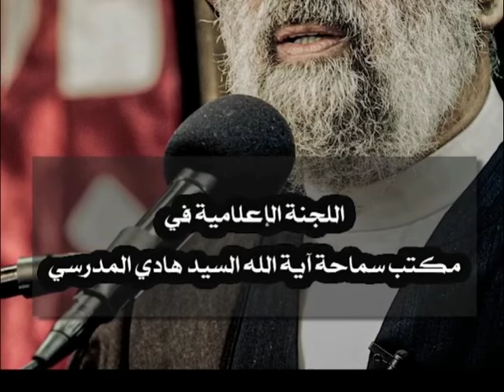ام الثورات الاصلاحية.. السيد هادي المدرسي